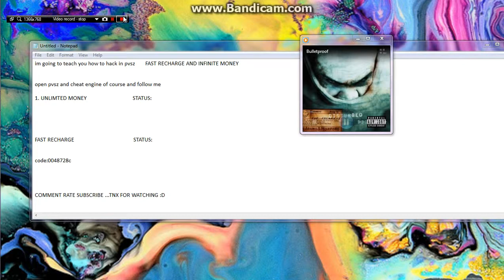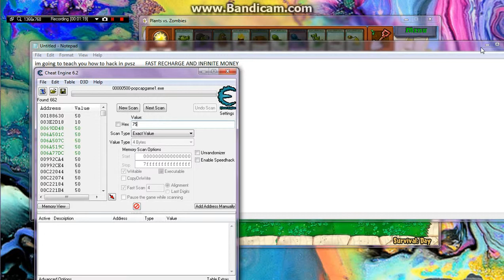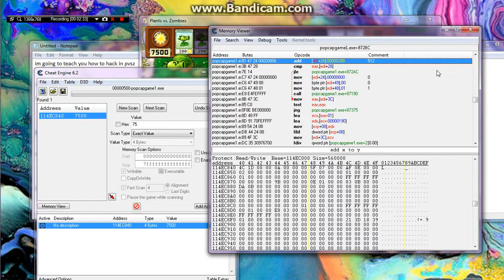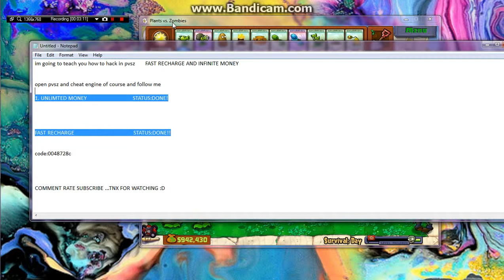HACKING Plants Vs Zombies Unlimited Suns and Fast Recharging CE 6.2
hacking Plants vs zombie using cheat engine 6.2
CODE FOR FAST RECHARGING: 0048728C